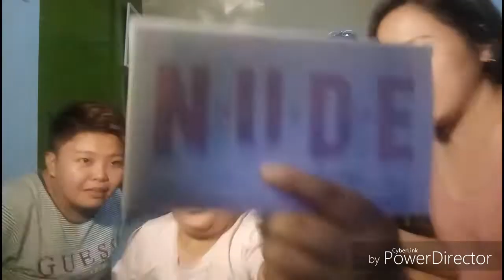makeup challenge with my tita's (warning very very funny haha)😍